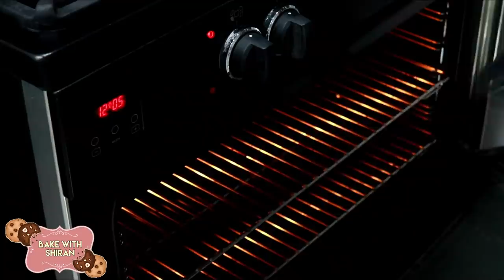עוגת קוקילידה ענקית | עוגת החג שלי ספיישלפסח | cookies mousse cake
ללא ספק - זו עוגת החג שלי!
אם אתם אוהבים שוקולד (אבל ממש אוהבים) זו לגמרי עוגה שאתם חייבים להכין!
2 מתכונים במתכון אחד! אפשר להכין כל מתכון בנפרד והם מעולים:)

לייק אם אהבתם את הסרטון ולא לשכוח להרשם לערוץ אם אתם עדיין לא רשומים😜

עוגה בקוטר 18 או 20
*כוס= חד פעמי שקופה
מצרכים:
למוס:
8 גרם ג׳לטין (2 כפיות שטוחות) מושרה ב40 מל׳ מים (חצי כוס חד״פ שקוף)
200 גרם שוקולד מריר (ניתן להחליף גם לחלב או לבן)
750 מל׳ שמנת מתוקה (3 מיכלים קטנים, או שמנת צמחית לפרווה)
3 כפות אבקת סוכר
צ׳ייסר אספרסו או 2 כפיות קפה נמס

לעוגיות פאדג׳:
200 גרם שוקולד מריר (מריר בלבד)
80 גרם חמאה (לפרווה -מחמאה או מרגרינה)
2 ביצים גודל L
כוס סוכר חום כהה
כף קקאו
2 כוסות קורנפלור
כוס שקדים טחונים (לא צריך לסנן, זה מוסיף שזה עם גושים:)
אפשר להוסיף שוקוצ׳יפס לבן/חום
2 כפיות אבקת אפייה (לערבב עם הקורנפלור)

לזיגוג מעל- שוקולד/צימקאו לבן מומס

אופן הכנת המוס:
מכינים רינג עטוף בתחתית בניילון נצמד ועם שקף. אפשר להשתמש גם בתבנית קפיצית אם אין רינג.
משרים את הג׳לטין במים 10 דקות.
ממיסים את השוקולד עם 250 מל׳ מהשמנת מתוקה במיקרו בערך דקה וחצי, מוספים את הקפה ומערבבים לאיחוד.
ממיסים את הג׳לטין 10 שניות במיקרו ומוסיפים לתערובת השוקולד.
מערבבים.
מקציפים 500 מל׳ שמנת מתוקה עם 3 כפות אבקת סוכר למרקם יוגורט.
מעבירים מעט מהקצפת לשוקולד ומערבבים לאיחוד על מנת להשוות טמפרטורה ומרקמים:)
מעבירים את כל השוקולד לקצפת ומערבבים בתנועות קיפול.
מעבירים לתבנית ולמקפיא ל4 שעות לפחות.

לעוגיות- ממיסים שוקולד וחמאה.
בקערה נפרדת מערבבים ביצים+סוכר חום עם מטרפה עד שניהיה טיפה קצף.
מעבירים את תערובת השוקולד לביצים בהדרגה.
מוסיפים קקאו, קורנפלור , אבקת אפייה ושקדים ומערבבים.
מוסיפים שוקוצ׳יפס אם רוצים:)
מכניסים למקפיא להתייצבות (זה לוקח בערך חצי שעה)
לוקחים מהתערובת ומניחים בין 2 ניירות אפייה.
מרדדים וקורצים עם רינג.  (התערובת מספיקה ל2 עוגיות גדולות לקוקילידה ונשאר תערובת לעוד 8 עוגיות קטנות)
מכניסים לתנור ל180 מעלות כ20 דקות.
לא נוגעים בעוגיות עד שמתקררות לגמרי!
אפשר לזגג אחרי הקירור שוקולד לבן או צימקאו לבן מעל, זה מוסיף יופי😉

מרכיבים- עוגייה, מוס , עוגייה:)

שומרים במקרר עד שבוע או במקפיא עד שבועיים.

טעים בטירוףףףף , לא יפסיקו להחמיא לכם!!!

שיהיה חג פסח שמחחחח
תשלחו לי תמונות אם הכנתם!
אוהבת אתכם!
שירן❤️